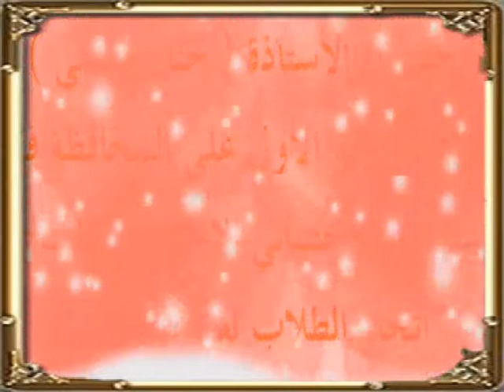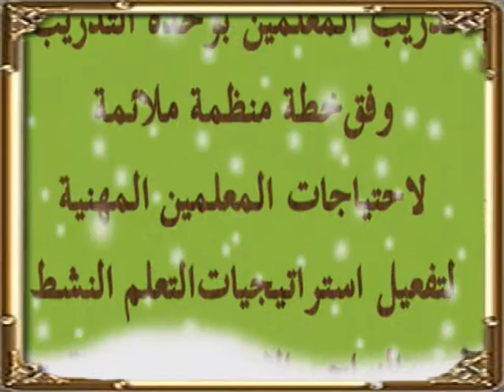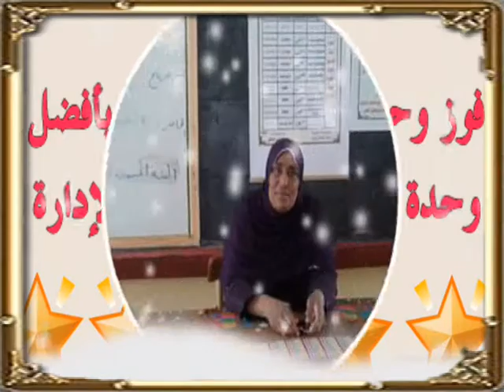انجازات مدرسة الحرية الابتدائية الداعمة بمدينة القصير - محافظة البحر الأحمر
الاغنية تم احتوائها بالإستخدام العادل

1 s f 2 s b
what is value of a1926 f 2 mark
what is the density of f 2 gas at stp
are the supplements nr f 2 good for you
what is the percentage of f 2 out of 11
can f 2 child stay in us without attending school